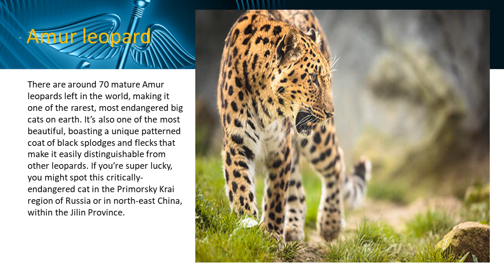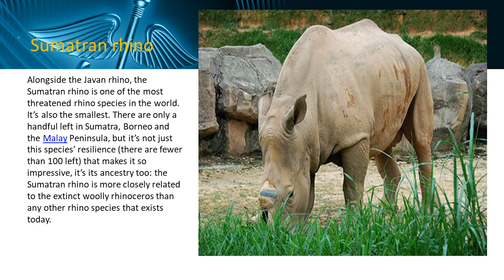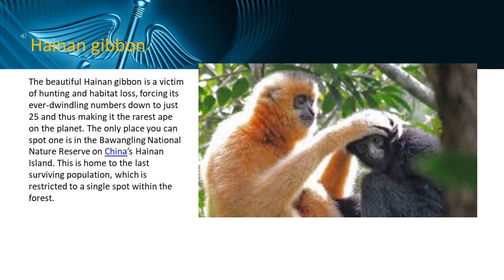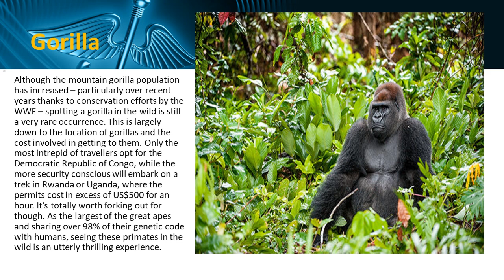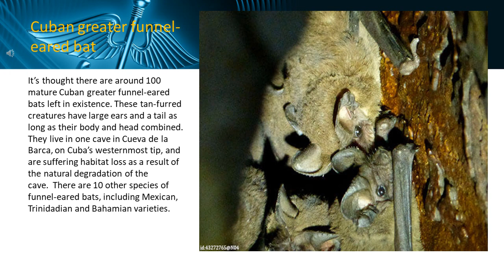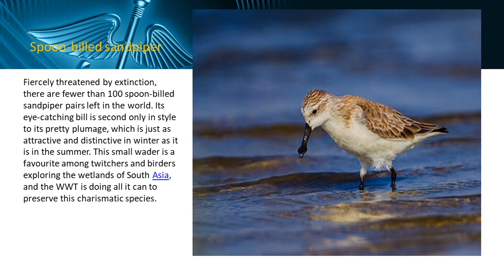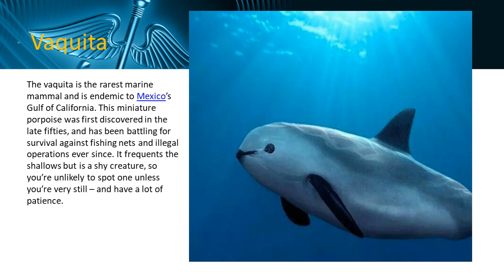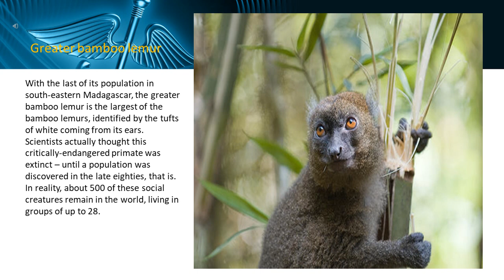FACTS ABOUT WORLD'S 9 RAREST ANIMALS